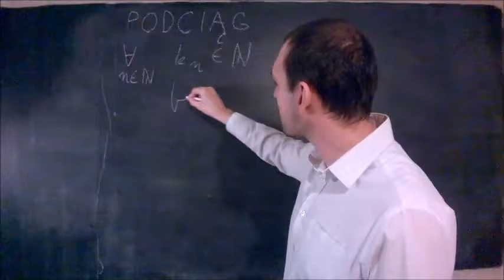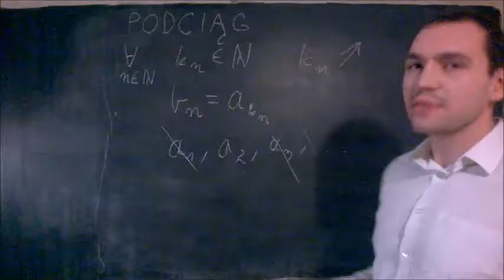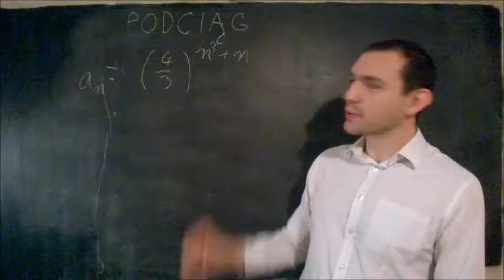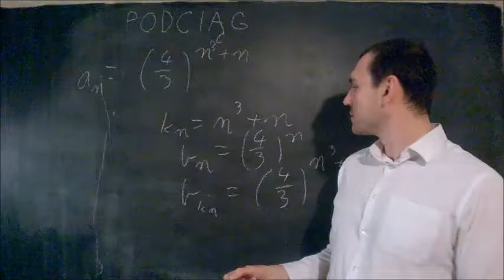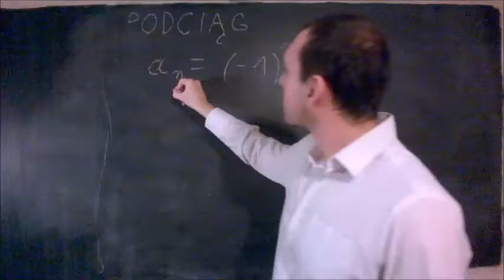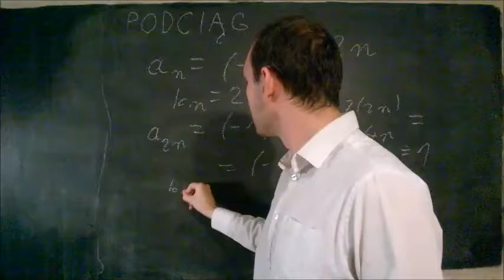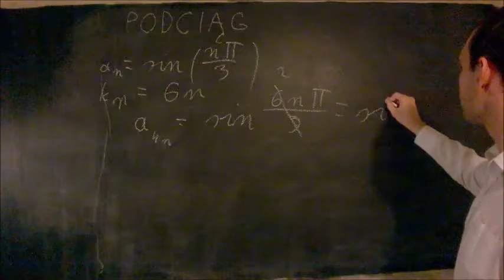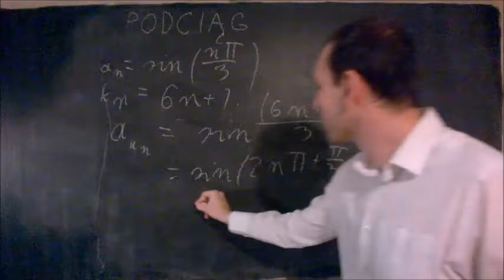podciąg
Film pokazuje czym jest podciąg. Definicja została zobrazowana przykładami.